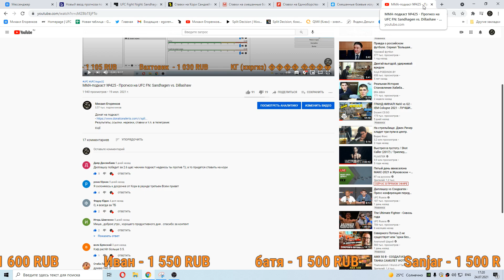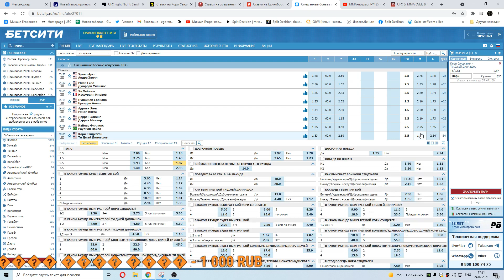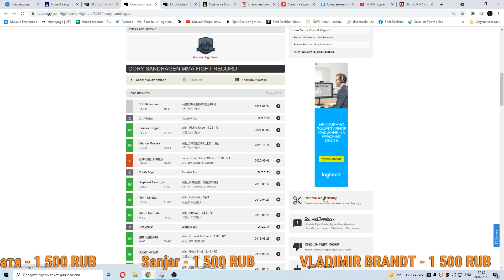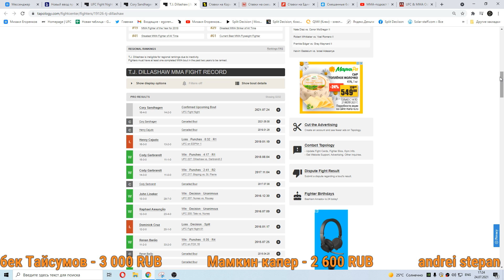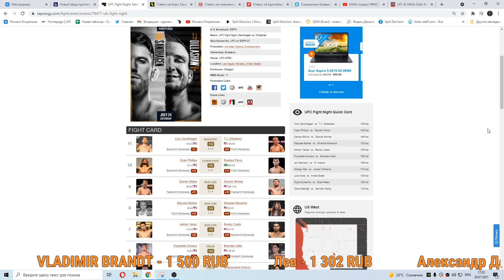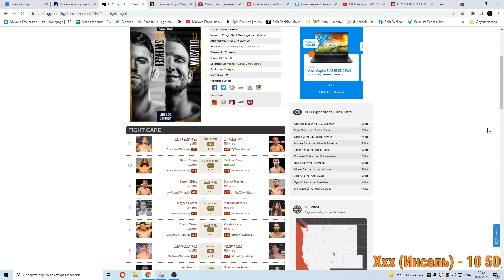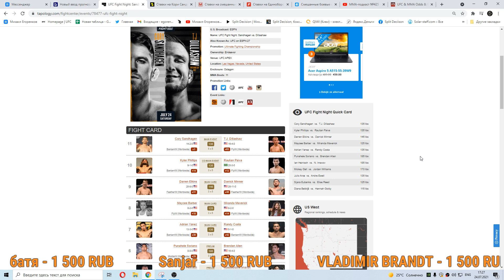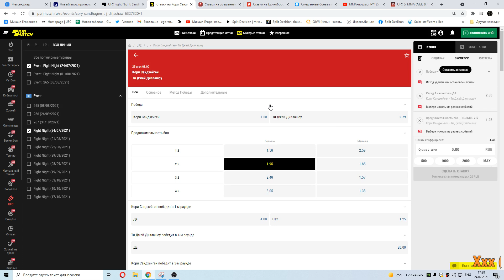ММА-подкаст №426 - Ставка на UFC FN: Sandhagen vs. Dillashaw